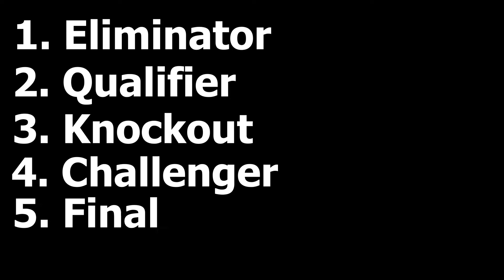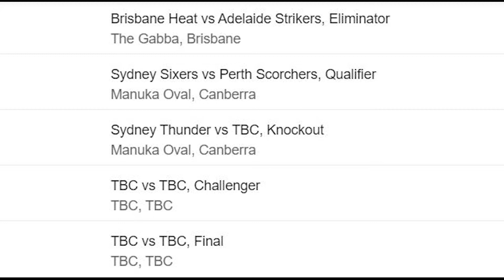Big Bash League (BBL) Playoffs: New Format Explained | Fantasy Gyan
Hey Guys,
I have tried to explain the new format of the Big Bash League (BBL) playoffs. So, if you have any doubts or any ideas please comment down.